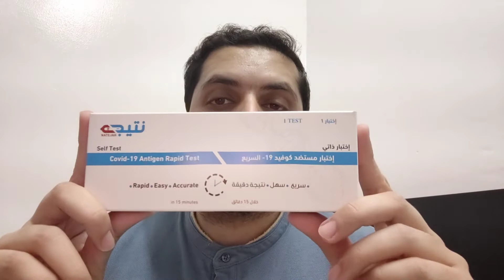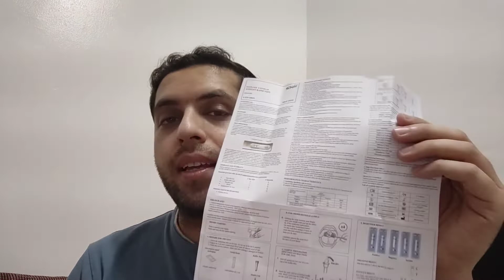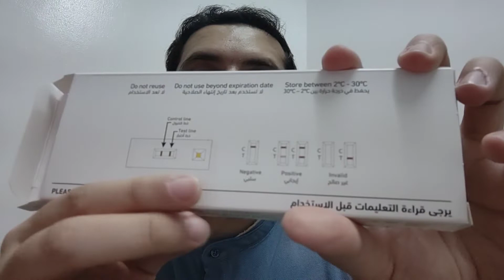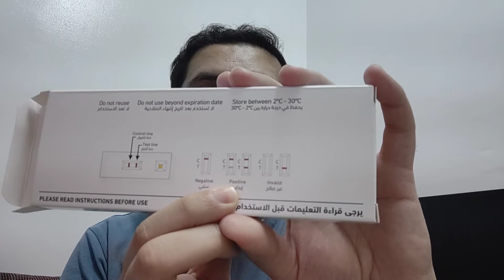How to use COVID-19 antigen rapid test kit for self test @ home